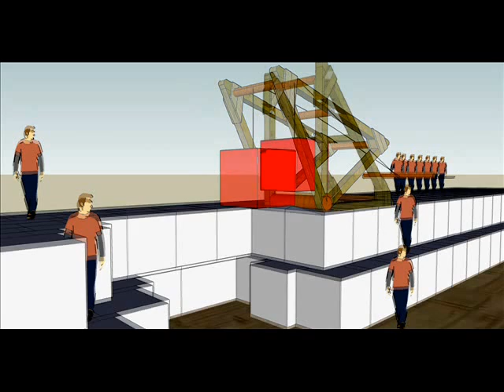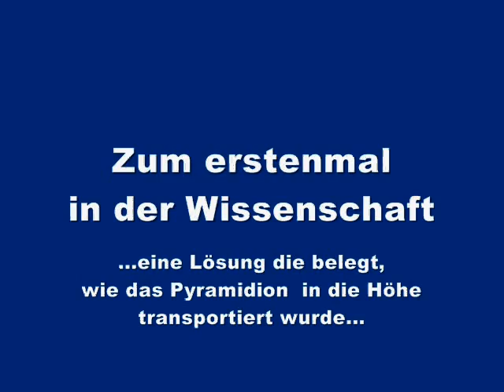Hebewerk des Herodot !! 500 m hohe Pyramiden... Kein Problem !! Auszug aus dem Buch : Cheops baut !!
Auszug aus dem Buch : Cheops baut !!

Hebewerk des Herodot !! 500 m hohe Pyramiden... Kein Problem !!

Ein altägyptischer Fassadenaufzug. Dieser Fassadenaufzug kennt keine Höhenbegrenzung und liefert zuverlässig 1 Stein pro Minute in jede beliebige Höhe...